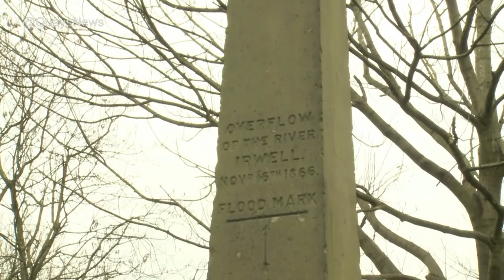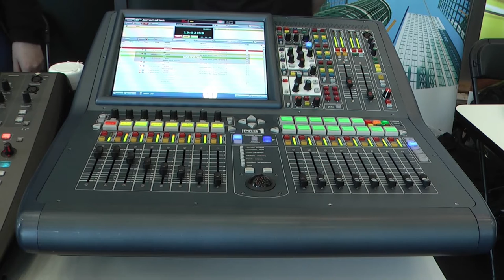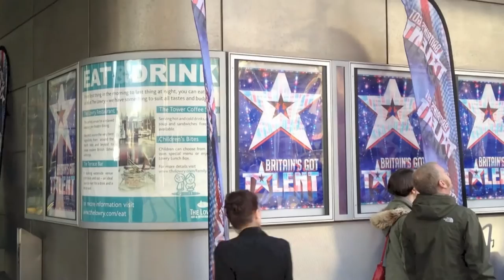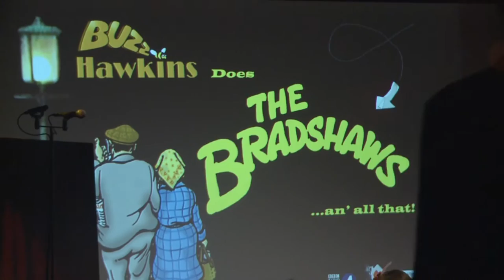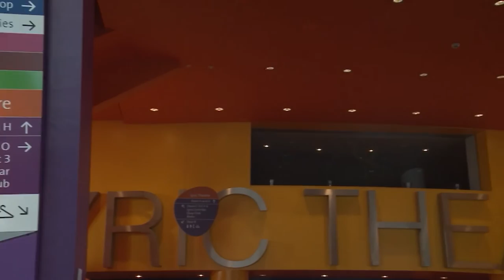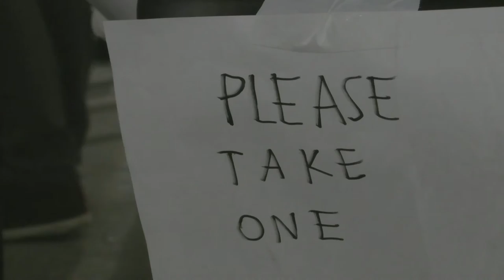University of Salford Edition Showcase Art Exhibition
Students collaborated with Artists on prints, drawings and paintings. To motivate a creative space has been set up in Manchester.

Reported by Sophie Bennett.